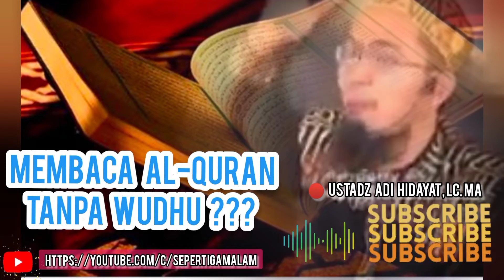tanya jawab UAH 🔘 Bolehkah membuka / membaca Al-Quran tanpa wudhu???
Jazakallahu Khairan 😊❤️

‎@Sepertiga Malam